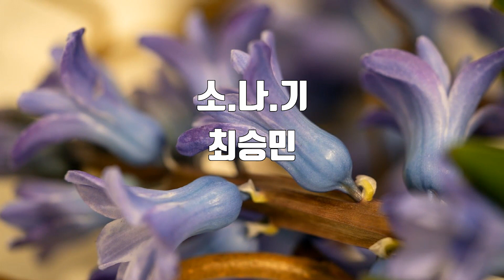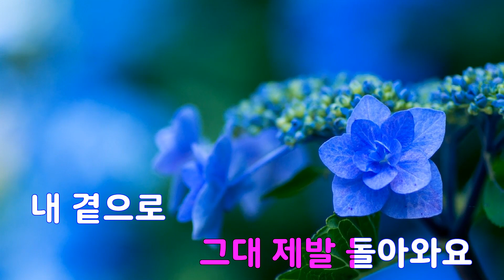[은성 반주기] 소.나.기 - 최승민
소.나.기 - 최승민
작사 ː 최승민, 작곡 ː Francis Lai